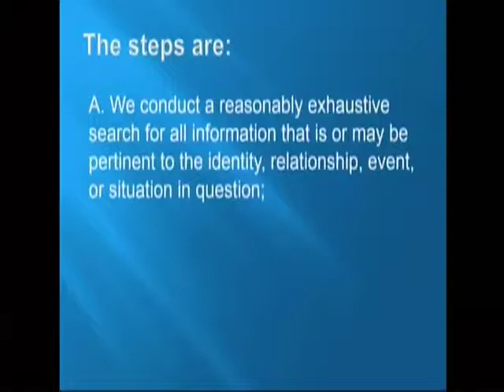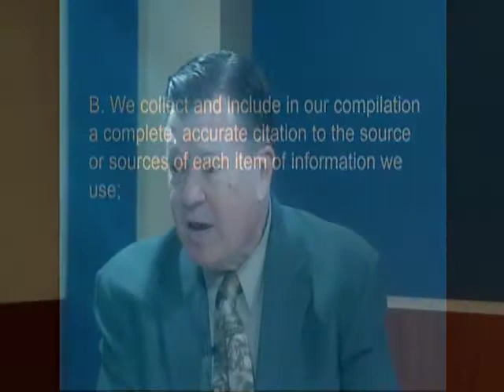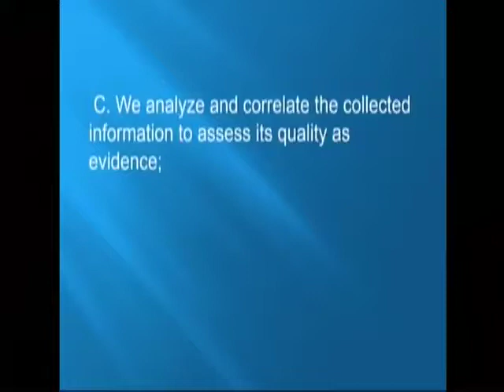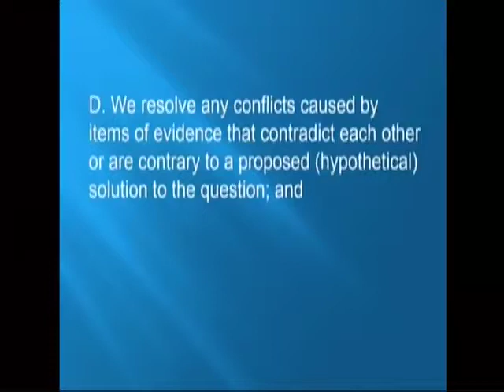0385 Tracing Roots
Chuck Mason and Janell Blue talked about genealogical proof standards.